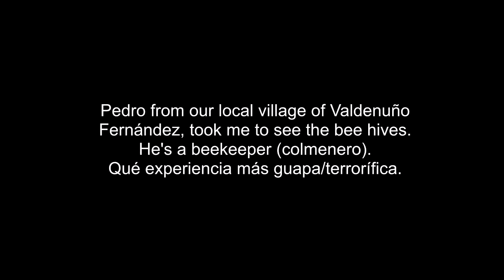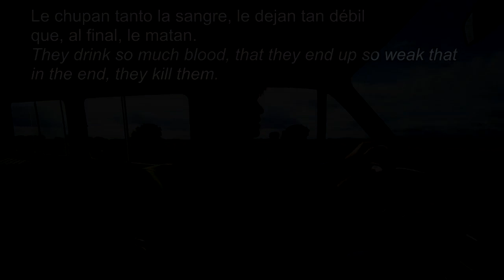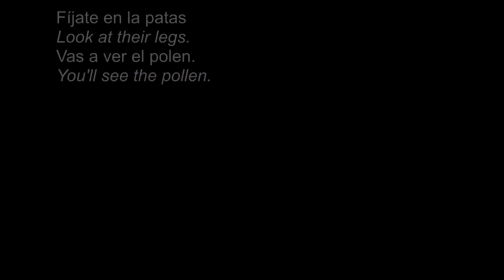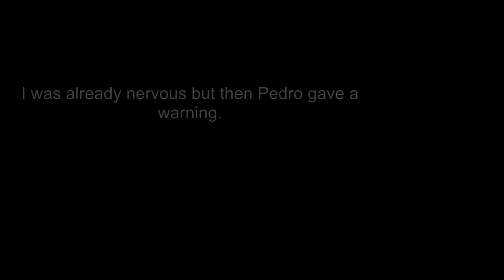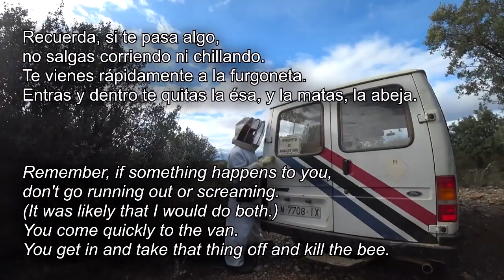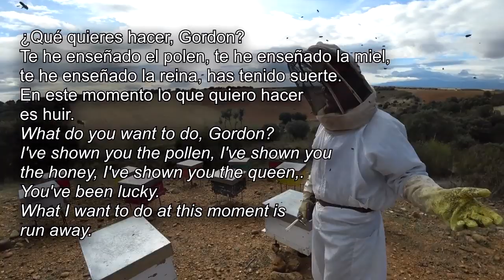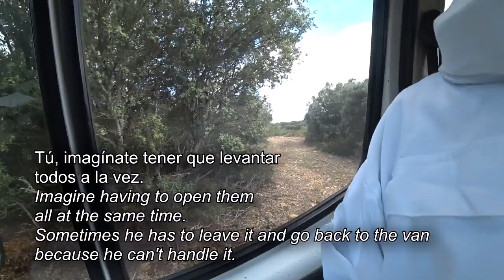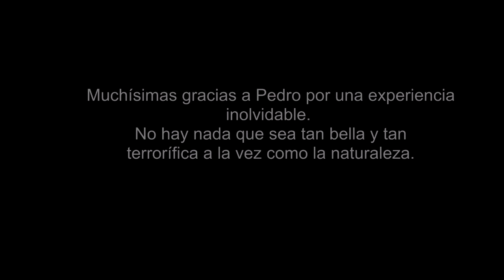Gordon's Diaries I'm all covered in bees! LightSpeed Spanish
we are pleased to offer you a fascinating look into the world of Spanish beekeeping. Meet Pedro el colmenero.